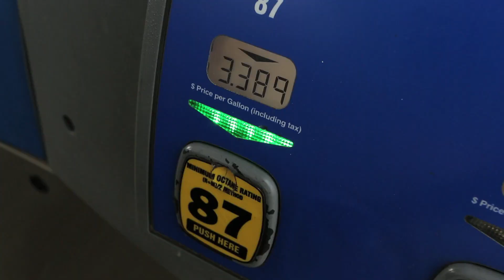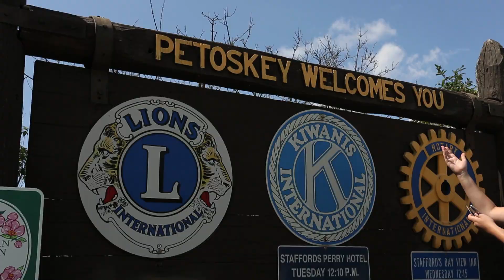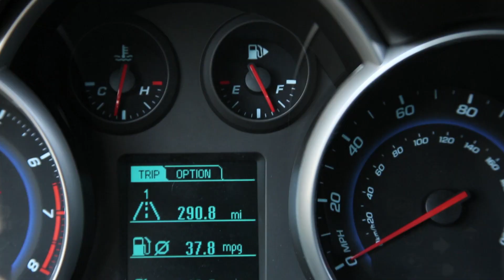Best Gas Mileage Cars Chevrolet Cruze Road Trip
We wanted to challenge our Chevrolet Cruze on a road trip for a gas mileage comparison. So we left from Grand Rapids, MI, and drove this Cruze all the way up to St. Ignace, MI, for our EPA fuel economy auto review. We know that cars with good gas mileage are sought after because you can simply just drive farther for less. After we made it to St. Ignace we headed back home to our Chevy dealership, Tinney Automotive in Greenville. Along the way we made stops in Mancilona, Petoskey, Mackinaw, Gaylord and of course in St. Ignace.

The Chevrolet Cruze is definitely one of the 2014 best small cars on the market... And that is why we documented this video auto review. When thinking about best gas mileage cars or ones with good gas mileage there are several options. Such vehicles like the 2014 Ford Focus with up to 37 MPG on the highway. Or maybe you looked at the 2014 Honda Civic, Volkswagon Jetta, Hyundai Accent or the Toyota Corolla? Being said, this Chevy Cruze we drove, a rather basic trim, can obtain up to 38 MPG miles per gallon on the highway, but you can opt for the diesel that can achieve up to 46 MPG, or the Cruze Eco which gets up to 42 MPG.

Besides just the fact that this Cruze is one of the best cars when it comes to fuel economy, you can see in our review how much fun this car is to drive on long road trips. Remember, we packed this Cruze up with 4 adults, luggage, drove with the air conditioner on, drove at city and highway speeds, and additionally we made multiple stops. GM rates this Chevrolet at an average of only 30 MPG when combining the 38 MPG highway and the 26 MPG in the city, but we beat that! You'll see in this small car review that we were able to obtain over 37 MPG on average! Now that is something to brag about!

When it comes to gas mileage for cars it is clear that the Chevy Cruze is a hands down winner for small cars in 2014. Look at the auto reviews from various sources and you'll see this small car has a lot to offer for its price. Research and compare the new Chevrolet Cruze. This compact car gives you everything - responsive handling, spacious interior, fuel efficiency, and the only turbo diesel car made in America!

"chevrolet"
"auto reviews"
"small cars 2014"
"2014 best"
"best vehicles for 2014"
"Cruze"
"automobile reviews"
"small car reviews"
"best road trip cars"
"best fuel economy cars"
"epa fuel economy"
"gas mileage comparison"
"gas mileage for cars"
"best gas mileage cars"
"cars with good gas mileage"